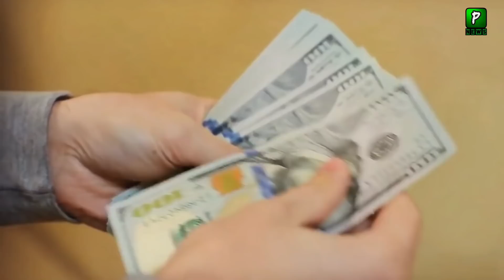America Statement On India Missile Mistake | Pakistan India | Pakistan India News 2022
America Statement On India Missile Mistake | Pakistan India | Pakisatn India News 2022